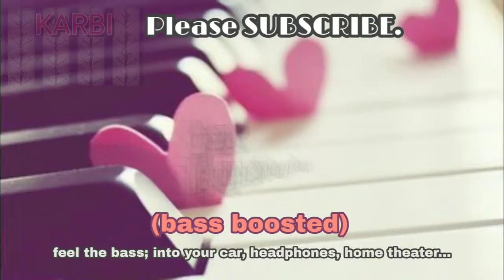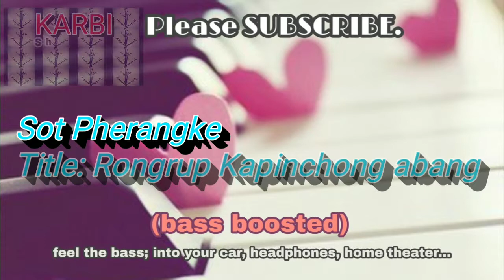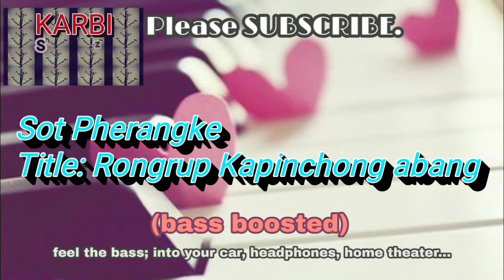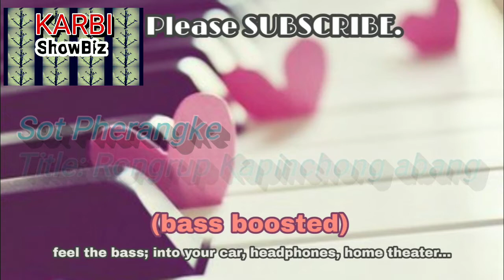Rongrup Kapinchong abang - Sot pherangke (bass boosted)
Karbi Songs | Karbi Alun

Sot Pherangke
Title: Rongrup Kapinchong abang

bass boosted version; Enjoy.

And do comment for suggestions and feedback.